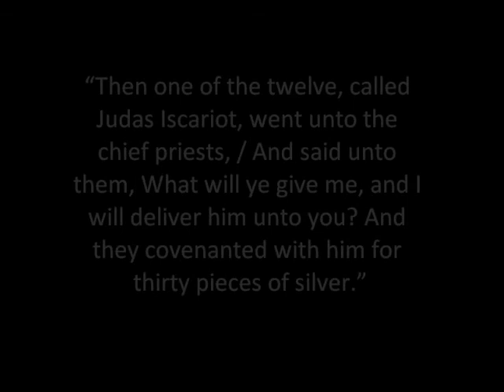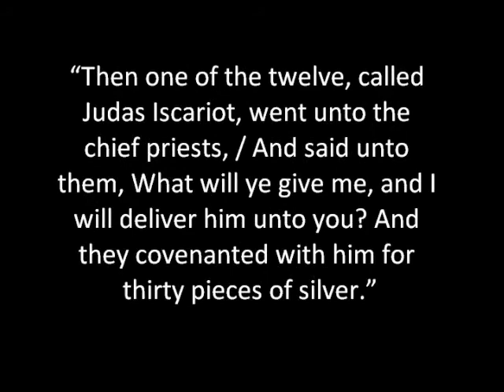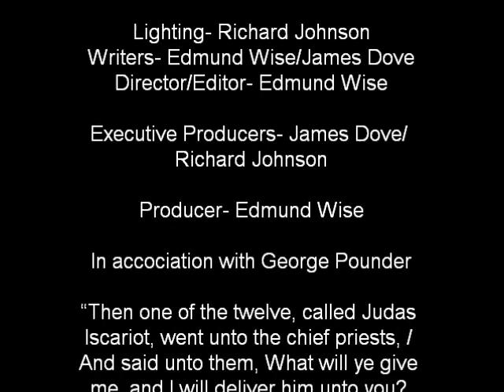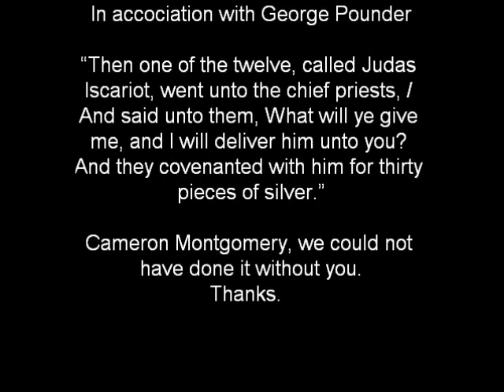30- Matheson's House Drama 2012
House drama 2012 Mathesons House, Glenbrazilnut college- a short 'piece' depicting the virtue of charity and its never ending struggle with greed. This film essentially shows the second coming of Jesus (charity) and his betrayal at the hands of Judas Iscariot for silver (greed). This is purely an artistic project for an inter-house competition (we don't really betray the second coming of Jesus here at Glenwalnut)
Filming is around Glenpistachio College and in the River Pecan itself. Enjoy
The first song was written,performed and recorded by the director/producer and the other 2 pieces of music and their copyrights belong to the artists not us.